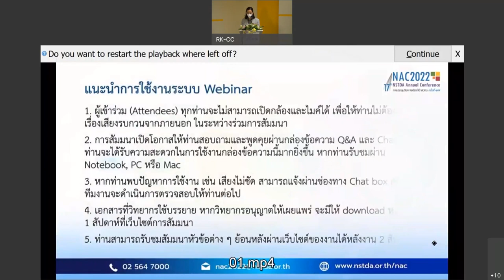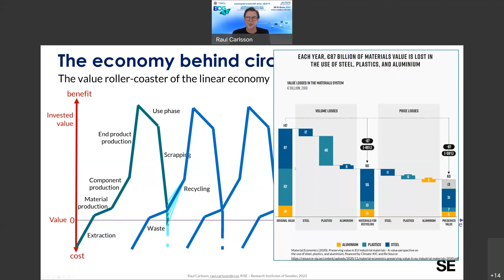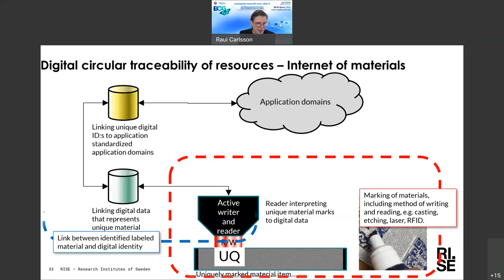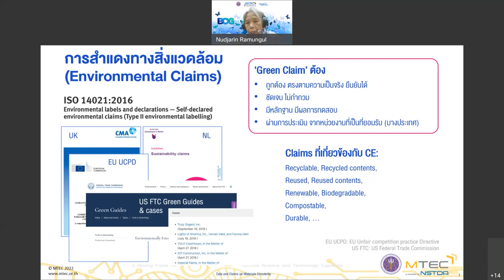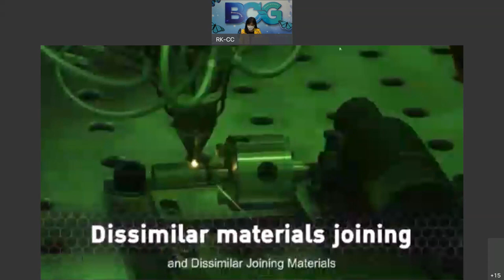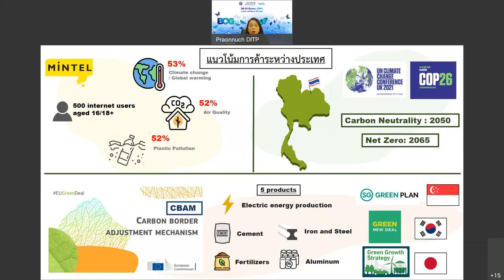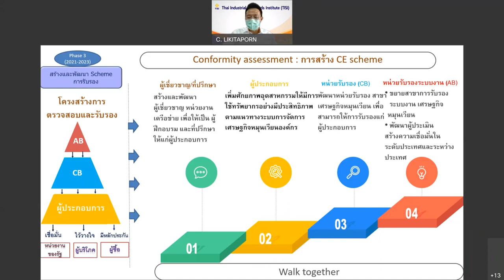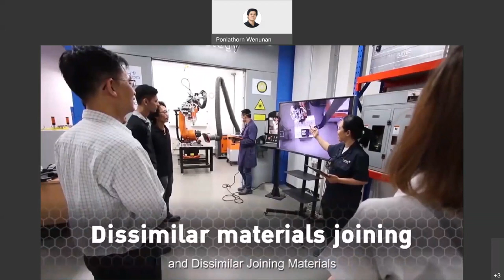การสัมมนาหัวข้อ Circular Economy Talk: ส่องความก้าวหน้าสู่ CE ผ่านการประเมิน Circularity Performance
การสัมมนาหัวข้อ “Circular Economy Talk : ส่องความก้าวหน้าสู่ CE ผ่านการประเมิน Circularity Performance (Monitoring Progress towards CE with Circularity Performance Assessment)" ในงานประชุมวิชาการประจำปี ครั้งที่ 17 หรือ 17th NSTDA Annual Conference: NAC2022 ที่จัดขึ้นระหว่างวันที่ 28-31 มีนาคม 2565 ข้อมูลเพิ่มเติมที่

เราพัฒนา CE มาถูกทางหรือยัง? กิจกรรมด้าน CE ที่เราทำอยู่ จะส่งผลตามที่ทุกฝ่ายคาดหวังได้จริงไหม? เข้าข่าย greenwashing* หรือไม่? ถ้าจะปรับตัวเข้าสู่ CE จะเริ่มอย่างไร? มาร่วม “ส่องความก้าวหน้าสู่ CE ผ่านการประเมิน Circularity Performance” เพื่อหาคำตอบในประเด็น
   - Circularity performance สำคัญไฉน? จะประเมินได้อย่างไร?
   - ตัวชี้วัด Circularity ที่ดีควรมีหน้าตาและลักษณะอย่างไร?
   - มีกลไกและหน่วยงานใดบ้าง ที่จะช่วยให้ผู้ประกอบการไทยพร้อมก้าวสู่ CE ได้อย่างมั่นใจ และเป็นที่ยอมรับในระดับสากล

พบกับ Dr. Raul Carlson หัวหน้าทีมกำหนดมาตรฐานการจัดการสิ่งแวดล้อมประเทศสวีเดน และผู้มีบทบาทสำคัญในการร่างมาตรฐาน ISO ใหม่ ด้าน CE หลายฉบับที่กำลังจะเผยแพร่เร็วๆ นี้ พร้อมด้วย ผู้แทนจากหน่วยงานที่มีบทบาทในการขับเคลื่อน CE และพร้อมให้ความช่วยเหลือทั้งในภาคการเงิน การค้า และอุตสาหกรรมไทย